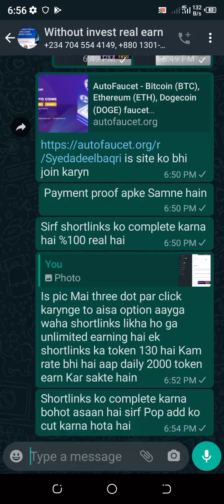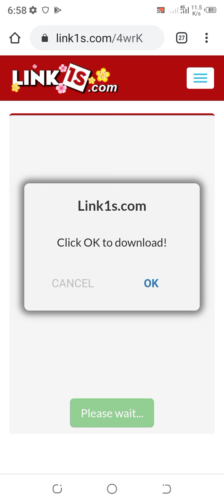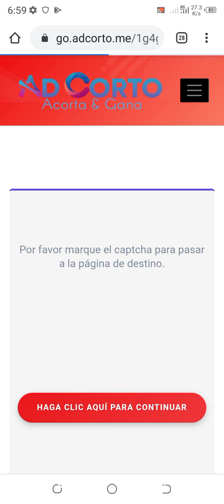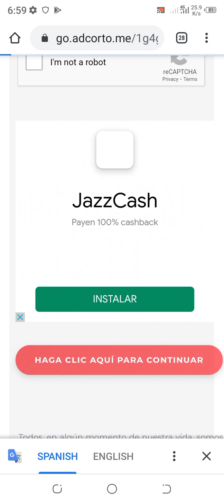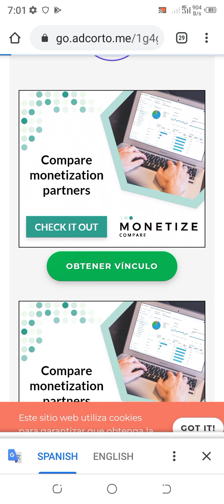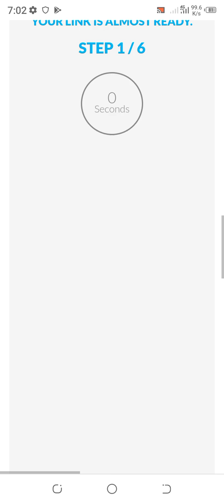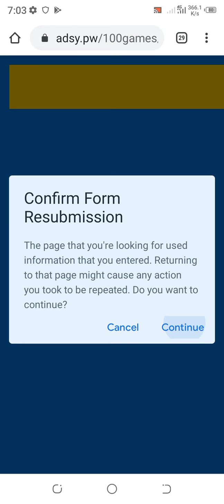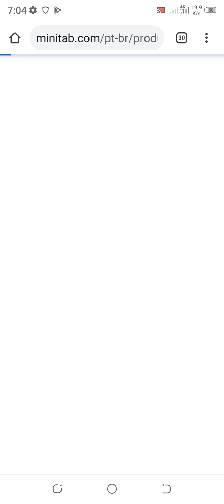autofaucet website | autofaucet claimer | auto faucet 2020 | auto faucet BTC | auto faucet faucetpay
Hello guys welcome to my channel [crypto ki duniya] I have very high earning site for crypto currency new and beautiful site with payment proof I have provided all earning real site like crypto currency PTC and many more so gays subscribe to my channel crypto ki duniya and hit the bell icon
Any problem so contect me on
Three website it's same work
Site no 1